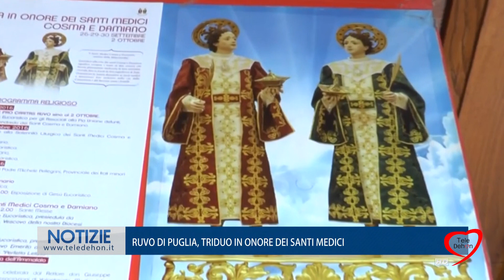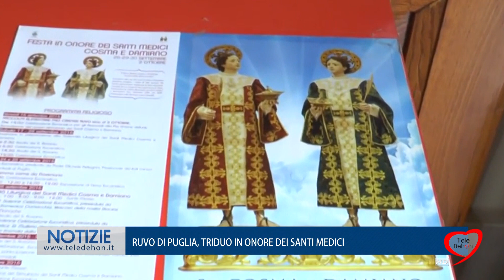RUVO DI PUGLIA, TRIDUO IN ONORE DEI SANTI MEDICI